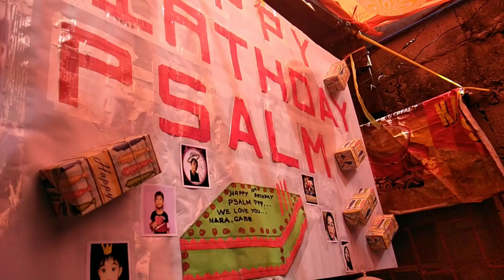Birthday ni Psalm☺☺